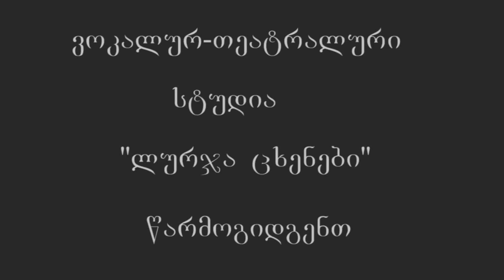სამყაროს ჰიმნი - კომპოზიტორი ნანა ბალახაშვილი